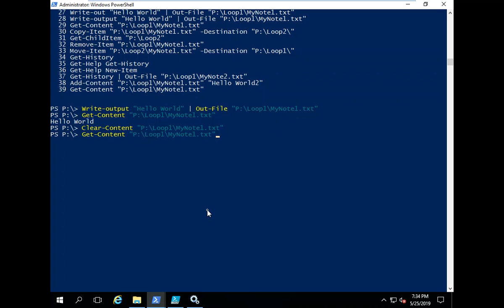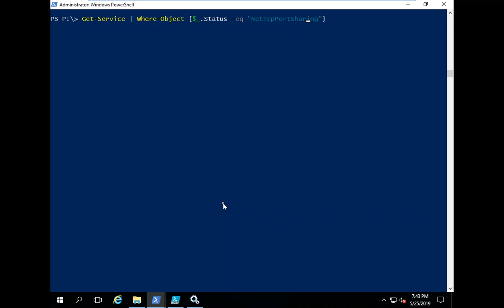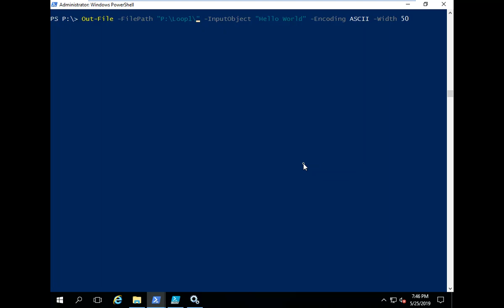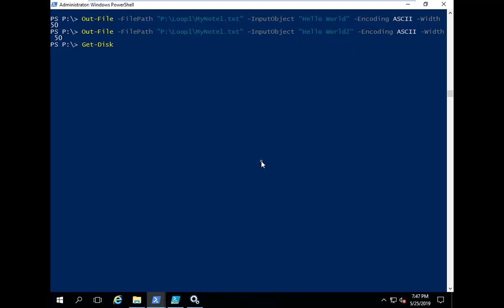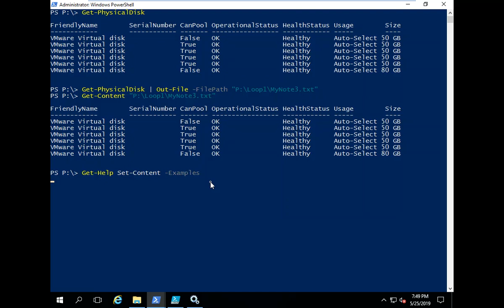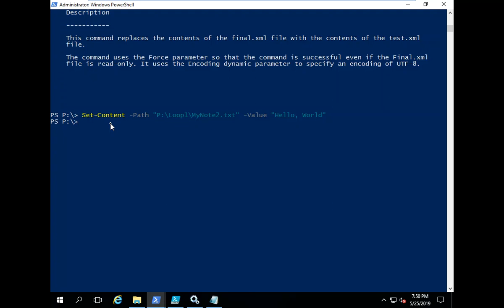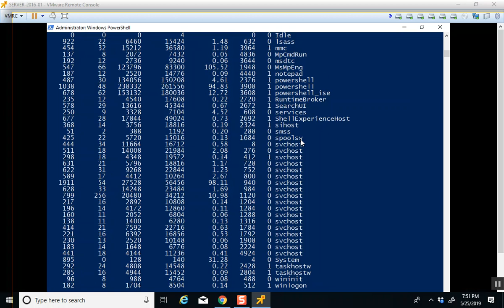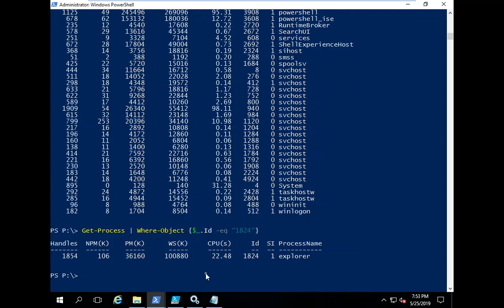Loop Avoidance Nanda MCSA PowerShell Command Part 04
Microsoft Power Shell Command Basic